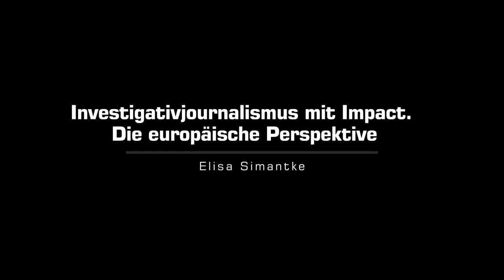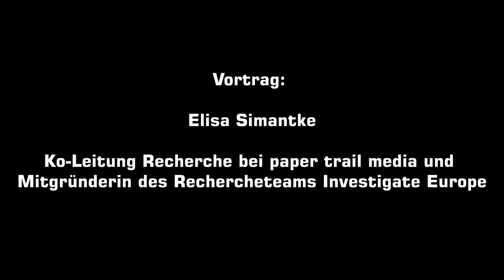Elisa Simantke: Investigativjournalismus mit Impact. Die europäische Perspektive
Elisa Simantke, Ko-Leitung Recherche bei paper trail media und Mitgründerin des Rechercheteams Investigate Europe:

"Konzerne, Kriminelle und politische Akteure agieren längst grenzübergreifend, Medien sollten das auch zum Standard machen."

Moderation: Severin Pehlke, Volontär beim NDR
"Sagen, was ist" Spiegel-Gründer Rudolf Augstein (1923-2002), sein Beitrag zum modernen Journalismus und dessen Zukunft. Rudolf Augstein, Journalist, Verleger und Publizist, Gründer des Nachrichtenmagazins "Der Spiegel", Zeuge und Mitgestalter deutscher Geschichte, Ehrenbürger Hamburgs und Ehrensenator der Universität Hamburg (seit 1988) – am 5. November 2023 wäre er 100 Jahre alt geworden. "Sagen, was ist" lautete eines der Leitmotive seiner journalistischen und verlegerischen Arbeit. Kann dieser Imperativ, der sich heute wie ein Aufruf zu konsequenter Sachlichkeit liest, auch mit politischem und gesellschaftlichem Engagement in Einklang gebracht werden? Die Gäste dieser Ringvorlesung, prominente Journalist:innen und Wissenschaftler:innen, erinnern an das Lebenswerk von Rudolf Augstein. Und sie übertragen sein Journalismus-Konzept auf die Herausforderungen von heute und morgen: Wie müssen Medien und Berichterstattung beschaffen sein, damit sie die freie Gesellschaft bewahren helfen? Jede einzelne dieser dreizehn "Augstein Lectures" wird moderiert von Absolvent:innen des Master-Studiengangs Journalistik und Kommunikationswissenschaft an der Universität Hamburg. Die Ringvorlesung wird von Prof. Dr. Volker Lilienthal geleitet. Sie findet in Kooperation mit der Rudolf Augstein Stiftung statt.